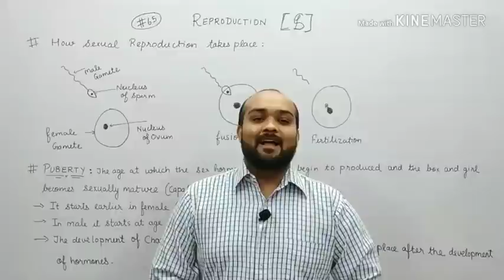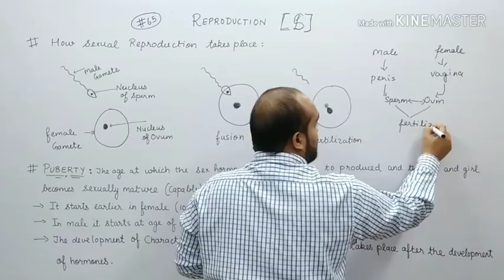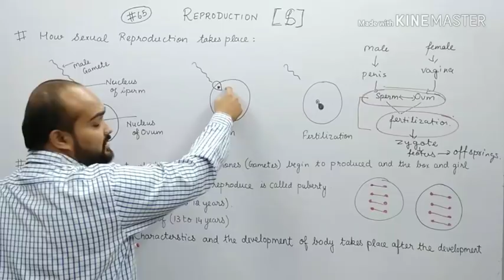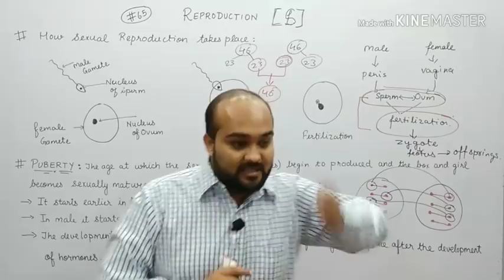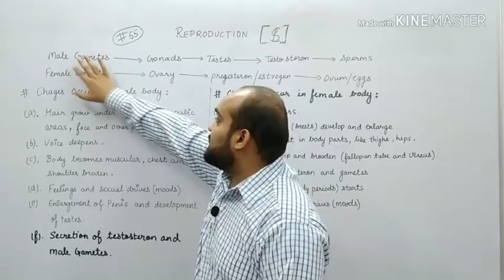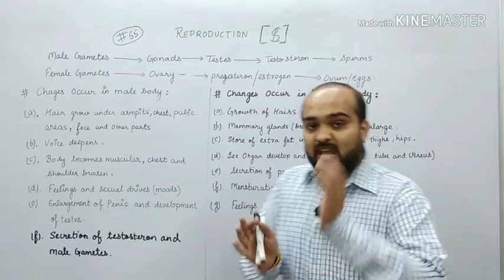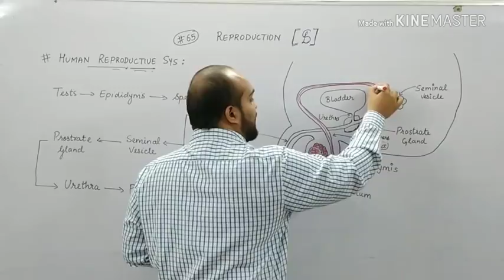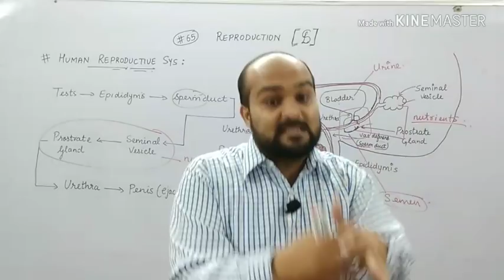#65 Reproduction: Class 10